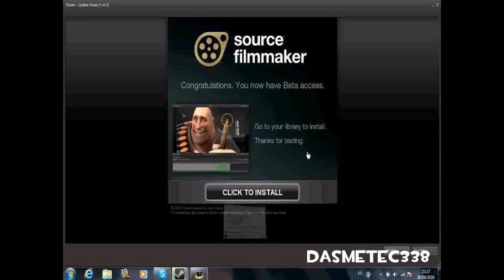My Exact Reaction To Getting Source Filmaker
GOTTAM